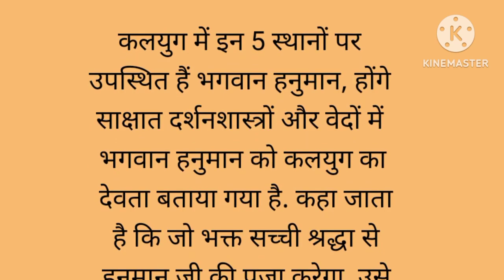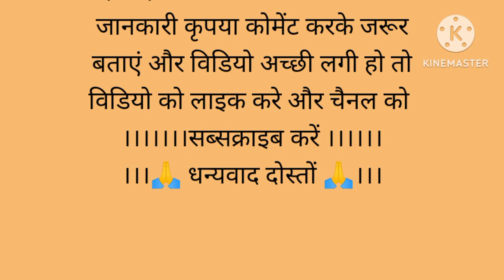कलयुग में आज भी जीवित हैं हनुमानजी।। इन 5 स्थानो पर।।hanumanji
नमस्कार दोस्तों 🙏 स्वागत है आप सबका हमारे चैनल पर आशा करती हूं कि आपको ये जानकारी अच्छी लगेगी